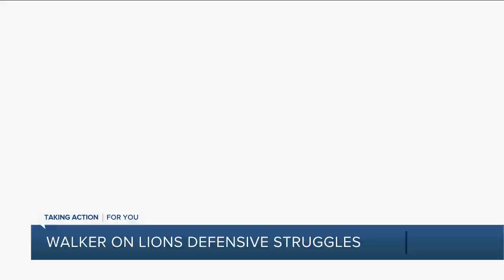Walker asked about Lions defensive struggles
Lions cornerback Tracy Walker was asked Friday about the team's defensive struggles this season.